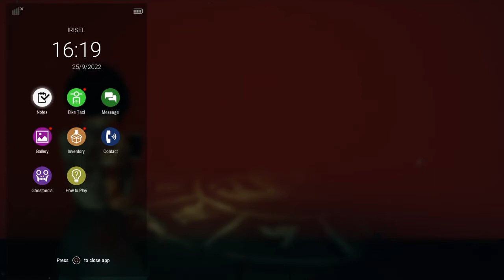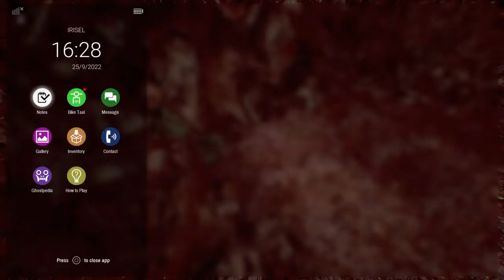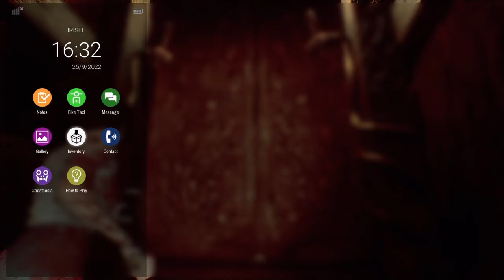ps4 DreadOut 2 act 7 Good vs Evil War 9/25/2022